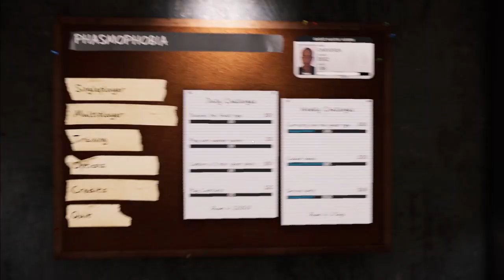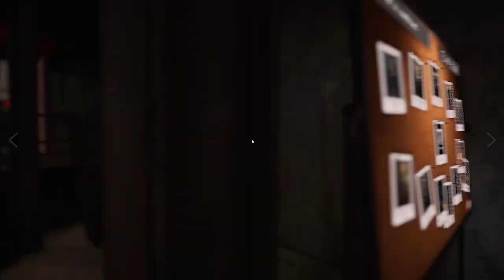Getting scared in Phasmophobia with my friends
In this video, we try to hunt down a ghost with some scares, mystery, casualty, and of course... ghosts! If this video does well, I'll play in VR!